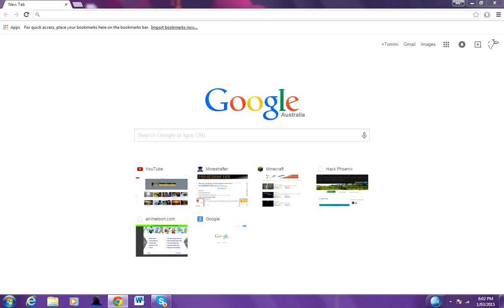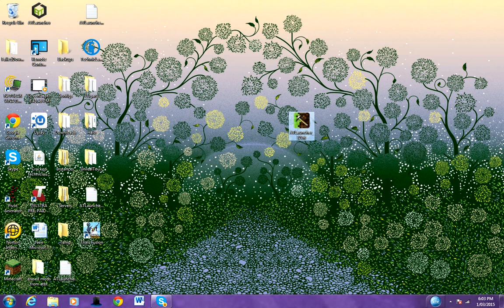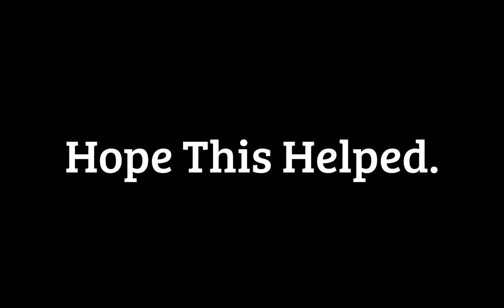How To Download ATLauncher Cracked - 2015 - HD -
Damn lmao 12 year old me was popping off fr, does this still even work?